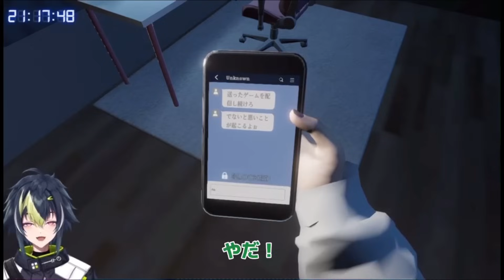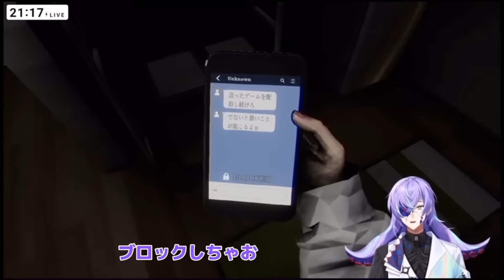身バレの瞬間！？！MECHATU-Aまとめ【にじさんじ/切り抜き/パラソーシャル】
にじさんじに所属する、ヒーロー達をもっと知ってもらいたい！魅力を伝えたい！と思い切り抜きを始めました！

皆さんが面白くて素敵な方ばかりです！
以下のチャンネル・リンク先から、本編を是非ご覧ください！

にじさんじ公式切り抜きフォーム登録済◎